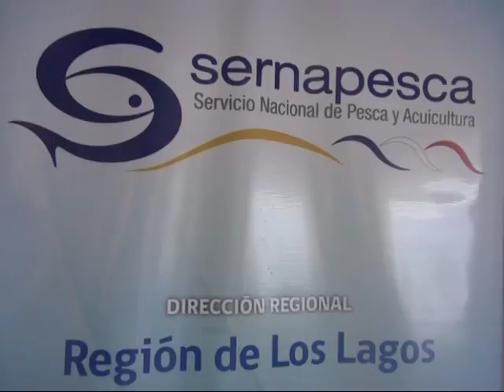Finalizó veda de la merluza austral